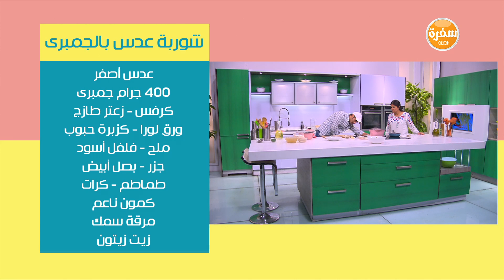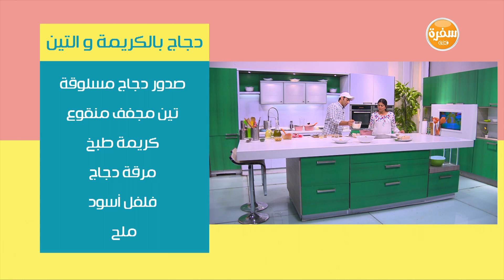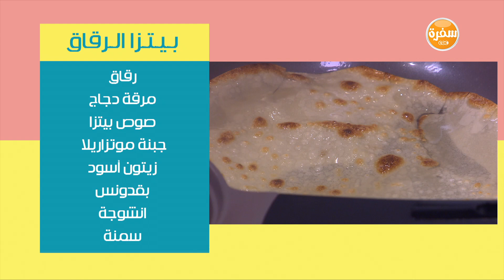باتيه سمك بالسبانخ والسلمون المدخن - شوربة عدس بالجمبري - سلطة تفاح وبلح | نص مشكل حلقة كاملة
طريقة عمل باتيه سمك بالسبانخ والسلمون المدخن - شوربة عدس بالجمبري - سلطة تفاح وبلح - دجاج بالكريمة والتين - بيتزا الرقاق مع رانيا الجزار في نص مشكل | 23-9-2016